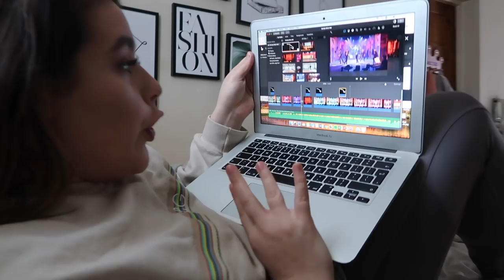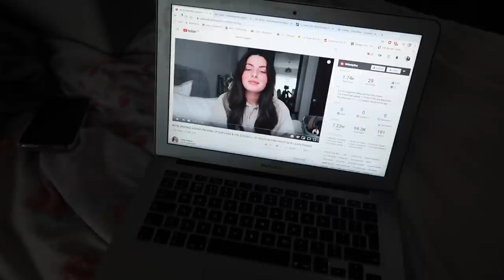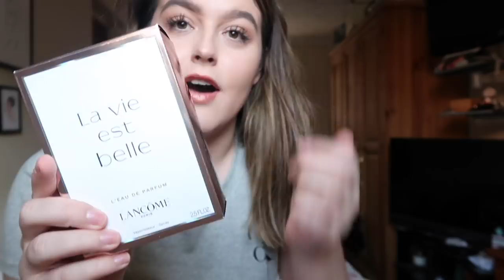PRODUCTIVE VLOG | Social Media BTS, Unpacking + Activewear Haul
A cute lil work from home vlog ticking off things from my to-do list this week! Hope you enjoy watching :) Sending all the love to everyone during this hard time, we got thissss x

*Fabletics haul was gifted; however all opinions are honest and my own*